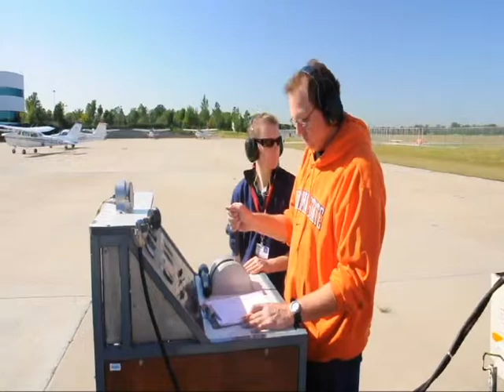J 34 Turbo Jet Engine Test run Tulsa Tech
Students overhaulded the hot and cold sections, put it back together, installed it on the nacelle and test ran it.